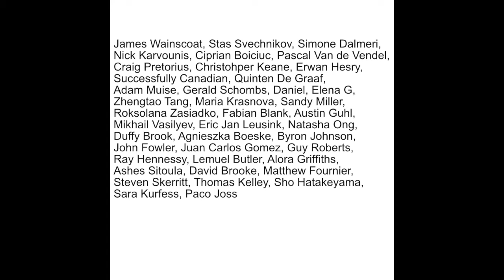ANIMALS a music video of sorts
A music video inspired by ANIMALS
Comedic music video of all different sorts of animals
Voice-over by moi, an animal lover and rescue pet owner, Brooke Hoover
Photo credits - see special thanks in the credits
PAWLEASE SUPPORT RESCUE ANIMAL AND WILDLIFE PRESERVATION INITIATIVES IN YOUR AREA